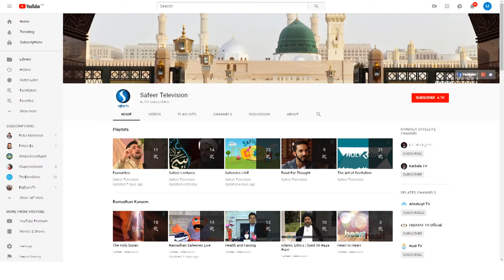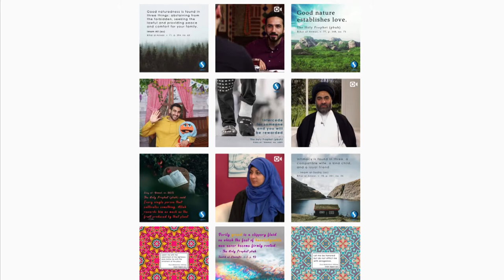We want YOU to be part of our FAMILY! Find out How?